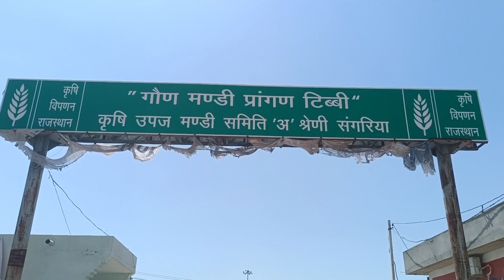Bandara Mandi Tibi (Rajsthan)9/4/2023